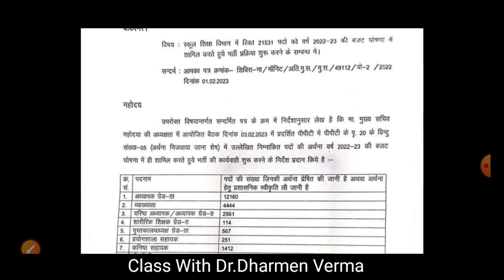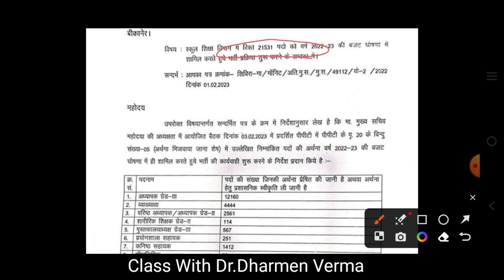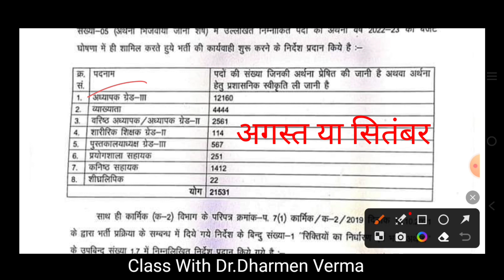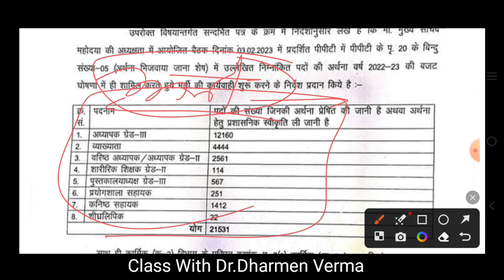स्कूल व्याख्याता भर्ती परीक्षा 2023/school Lecturer vacancy 2023/ exam Date/vacancy Date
Helloo friends.

Class With Dr. Dharmen Verma